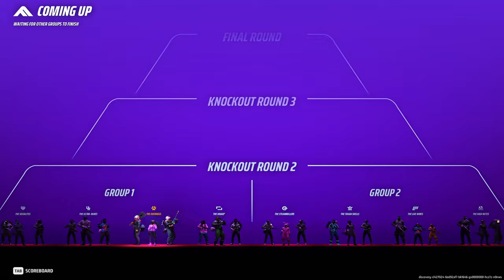The Finals' Movement Medium Solo to Diamond 1: Episode 2 | Run It Back